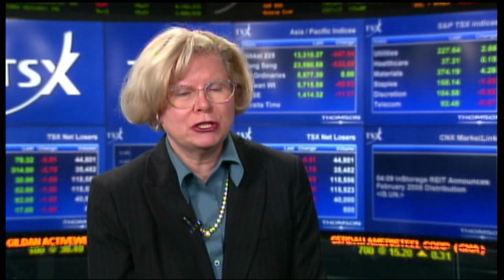From the archives: KUB Bakery's Ross Einfeld on the impact of the rising cost of flour in 2008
The bakery was featured in this 2008 item from The National, as the price of wheat rose dramatically due to demand for bread products in non-traditional markets, changing diets and natural occurrences such as drought. It affected everyone from bakeries to consumers, while benefiting some farmers.